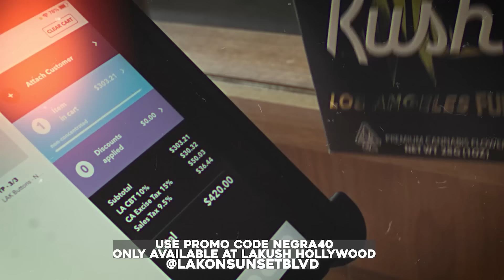L.A Eyekon - Dr-gs and Parenting, Meeting Negra, The Ups and Downs of The Foo Community + more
Hosted by Negra & L.A Eyekon